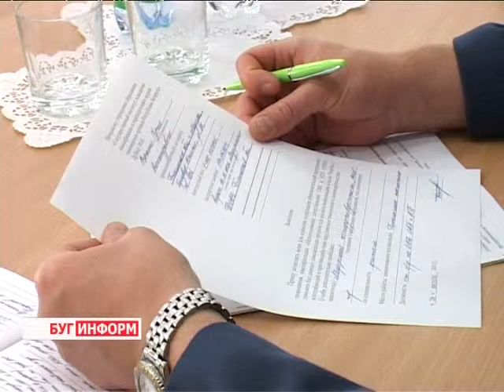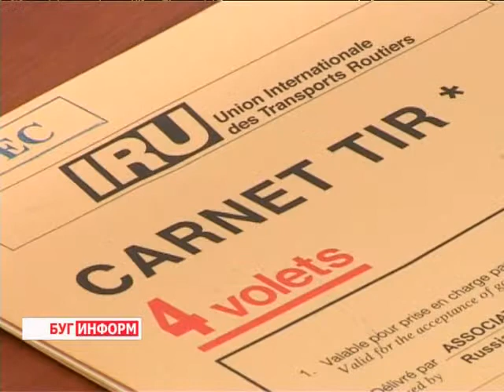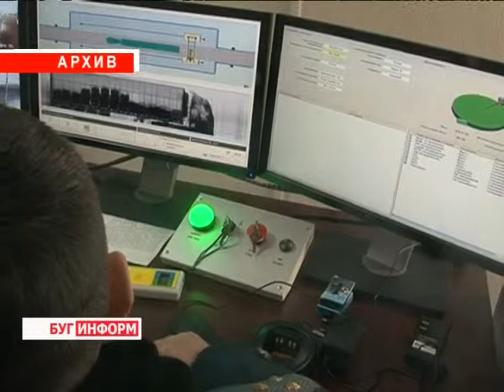2013-08-30 г. Брест Телекомпания "Буг-ТВ". Семинар-совещание сотрудников ГТК РБ.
Семинар-совещание сотрудников правоохранительного блока ГТК РБ. Итоги работы за первое полугодие.
С  использованием  методов оперативно-розыскной работы, инновационных технологий  контроля за текущий период 2013 года таможенными органами во взаимодействии с иными правоохранительными подразделениями выявлено и пресечено нарушений законодательства на 16 процентов больше, чем  за аналогичный период прошлого года. Это говорит о слаженности работы и о профессионализме сотрудников государственного таможенного комитета. Но время двигается вперед, а значит, появляются и новые   задачи.
29-30 августа на базе Брестской таможни состоялся семинар-совещание сотрудников правоохранительного блока Государственного таможенного комитета Беларуси. В ходе семинара  были подведены итоги работы, а также определены основные моменты дальнейшей деятельности.